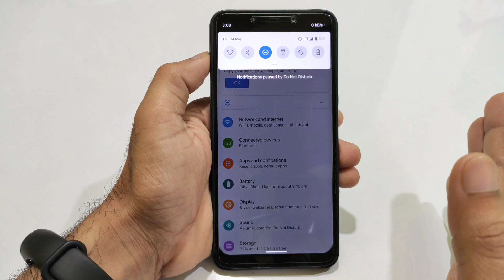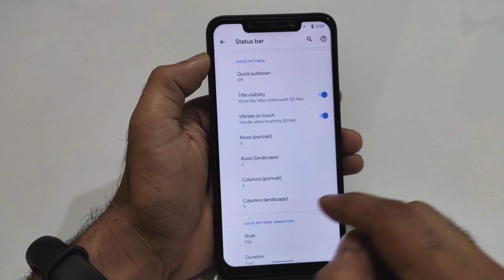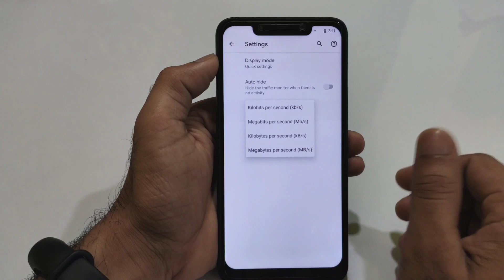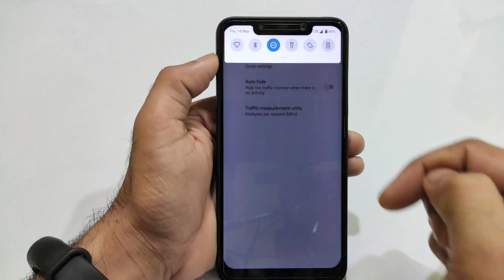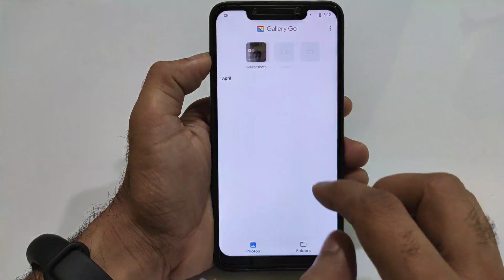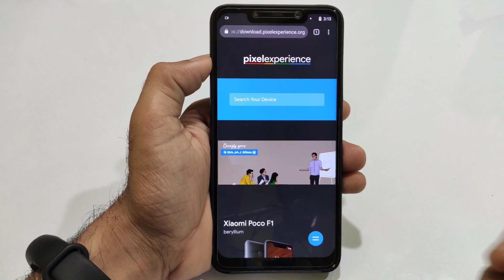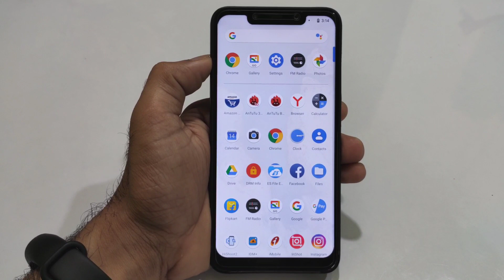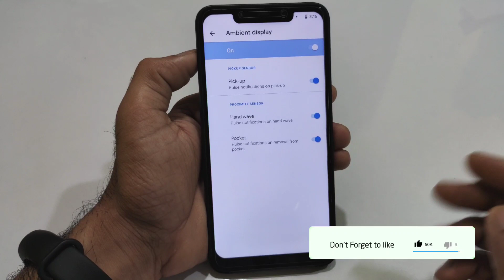Download Pixel Plus ROM for Poco F1 | Pixel Experience Plus on Poco F1 Review SmoothAF | PocoPhone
👇  DOWNLOAD LINK 👇
Pixel Experience Plus for Poco F1
By:- Henrique Pereira & Lakshay Garg